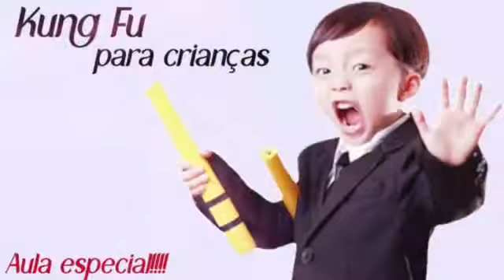Kung Fu tradicional Hung Gar e Pak Hok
INSTITUTO SHIFU PAULO DE KUNG FU - AMERICANA - SP

Kung Fu Hung Gar, Pak Hok, Sanda, Tai Chi/Qi Gong, Defesa Pessoal e Condicionamento Físico

Shifu Paulo Silva, representante exclusivo do grão-mestre Chiu Chi Ling para a América do Sul e vice-presidente da Liga Brasileira de Kung Fu

Endereço: Rua Osvaldo Milani, 235 - Vila Bertini - Americana / SP - Cep: 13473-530